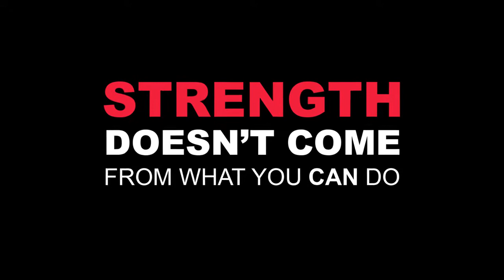STRENGTH MOTIVATION - Crushing Iron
Crushing Iron motivation video.  Footage from Ironman Louisville and Ironman Chattanooga.  "Strength is having the courage to say no . . . to fear."